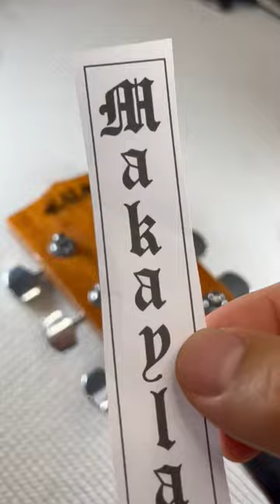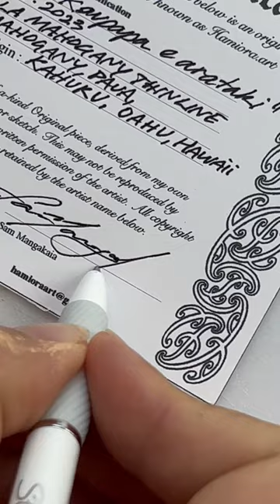Makayla PM’s custom etched Guitar by Sam Mangakahia (Hamiora.art)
“Mā Te Kaupapa E Arataki” - “Everything happens for a reason”

2 years in the making. This piece is number 25 and it is done for an incredible Māori singer songwriter Makayla Purcell Mainini. @makayla.pm Over the last few years, Makayla has quickly grown in popularity on TikTok by singing Māori song covers.

This piece talks about her identity as a Māori, and highlights things in her life that are important to her. Take time to watch the 90second video and learn more about how culture and family is truly the most important thing in our life.

Made with love, Sam

If you are in-search of a custom Guitar with your story.